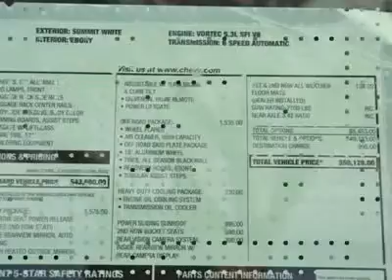2012 CHEVROLET TAHOE Austin, TX CR222263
2012 CHEVROLET TAHOE Austin, TX
Stock# CR222263
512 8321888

Henna Chevrolet
8805 North IH-35

Looking for the right car? Today could be your lucky day. With 6 miles, this Summit White, 2012 Chevrolet Tahoe equipped with Automatic transmission could be yours. Request more information and set up a test drive right away.